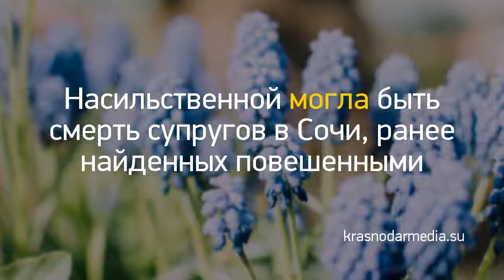Новость дня: "Публикацию Telegram-канала о сотруднике СУ..." и другие главные новости за 2018-11-15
Лайфхак от профессионалов: как окупить квартиру сдачей в аренду всего за три года